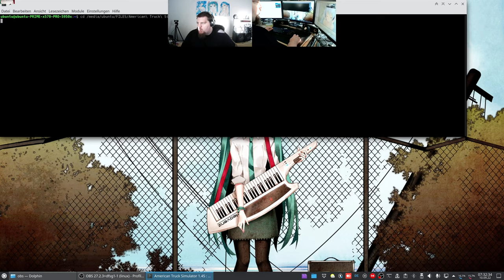Let´s Play ATS - American Truck Simulator #065